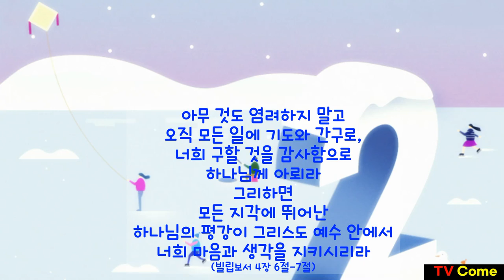2월의 기도| 코로나19 우한폐렴에서 스텔스오미크론으로 "2월은 이렇게 왔다"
2월은 이렇게 왔다

poem 김대응

2월은 공포의 달
봄은 이렇게 왔다
중국발發 우한폐렴 전국으로 속속 침투하고
방역대책 전담 정부 전문가 말 믿지 않고
비전문가 말만 믿고 시행 착오하여도
자화자찬 일색으로 중국 칭찬 기뻐하며
국민여론 묵살하기 일쑤이고
봄은 왔지만 봄은 아니더라

차라리 교도소에 있는 이들 안전지대
외부차단 음식공급 감염원 접촉불가
국민은 자가 교도소 불안 지대
외부차단 음식 공급 불안 누가 올지 몰라
따스한 공기 따스한 햇살 따스한 산책
외부활동 안전히 하려 해도
공기 중 전파되는 우한폐렴 바이러스
2월은 감옥의 달

언제 우한폐렴 종식되려나!
걱정근심 대신 안전수칙 기도하여
하나님이 보호하사
대한민국 만세 되게 하소서!

2020년 2월 27일
김대응시집 「나, 여기 있어요」 월간문학출판사, 2020, p. 80.

아무 것도 염려하지 말고
오직 모든 일에
기도와 간구로,
너희 구할 것을
감사함으로
하나님께 아뢰라
(빌립보서 4장 6절)